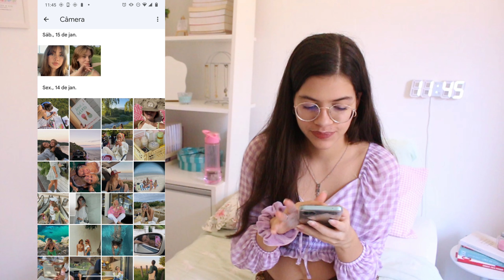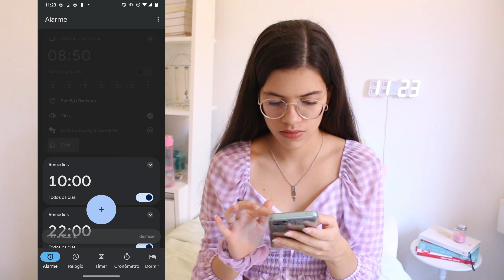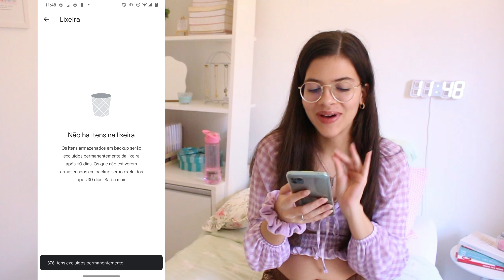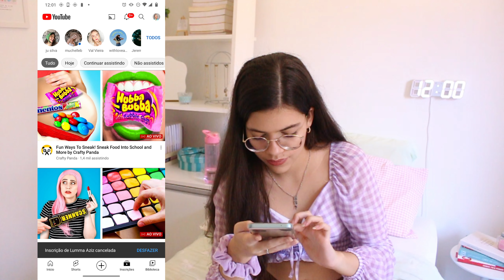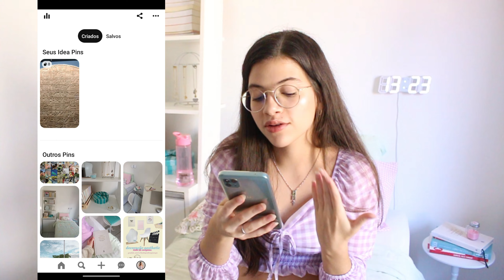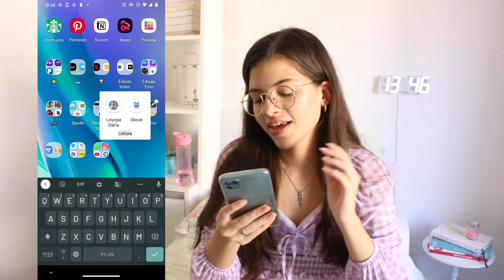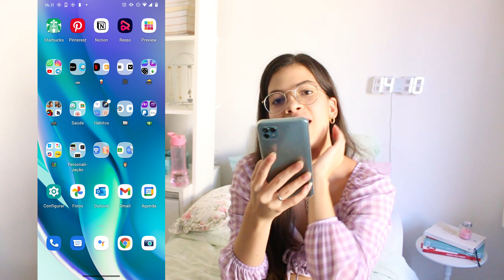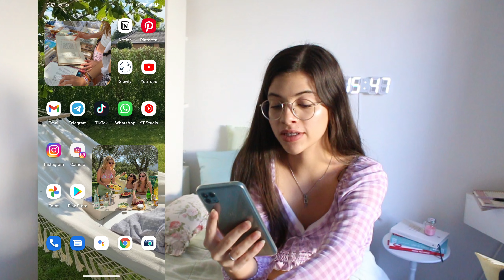Fazendo um Super Detox no meu celular: Organizando e Personalizando de um jeito aesthetic 🍃✨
Resolvi finalmente dar uma limpa no meu celular e dividi tudo em 20 passos, para fazer um SUPER DETOX e, ainda, deixar seu telefone bem aesthetic girl. Espero que esse vídeo seja a dose de motivação que você tava precisando pra já dar uma geral no seu celular.

--- Lista de passos :) ---
00:00 - Super Detox no Celular
00:54 - Antes
01:30 - 1. Limpar Aplicativos
02:20 - 2. Desativar Notificações
02:56 - 3. Limpar Alarmes
03:25 - 4. Limpar Ligações
03:47 - 5. Limpar Contatos
04:31 - 6. Limpar Galeria
05:46 - 7. Limpar Downloads
06:10 - 8. Limpar abas do Google
06:40 - 9. Limpar Whatszapp
07:33 - 10. Limpar Histórico do YouTube
08:01 - 11. Unfollow em canais do YouTube
08:33 - 12. Unfollow em perfis do Insta
08:31 - 13. Limpar salvos do insta
10:29 - 14. Limpar salvos do Pinterest
11:30 - 15. Limpar e-mails
12:26 - 16. Limpar abas do celular
12:48 - 17. Organizar apps em pastas
14:17 - 18. Nomes das pastas
14:59 - 19. Papel de parede Personalizado
17:50 - 20. Colocar Widgets
19:50 - Tour pelo Celular - Depois
21:08 - :)

Com vídeos semanais o canal é apresentado e feito todo por mim, Beatriz Nóbrega Souza. Sou a roteirista, filmmaker, editora e o que mais tiver direito.
Esse é um canal com muita inspiração, truques, bate-papo e vida real. Tem dicas de organização, fotos, beleza e principalmente sobre conteúdo AESTHETIC ;) Adoraria te ver fazendo parte dessa comigo, é só se inscrever!